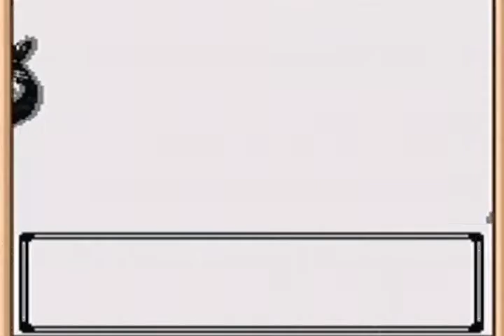Pokemon Silver part 16: All The Rage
I've been holding onto this one for years.